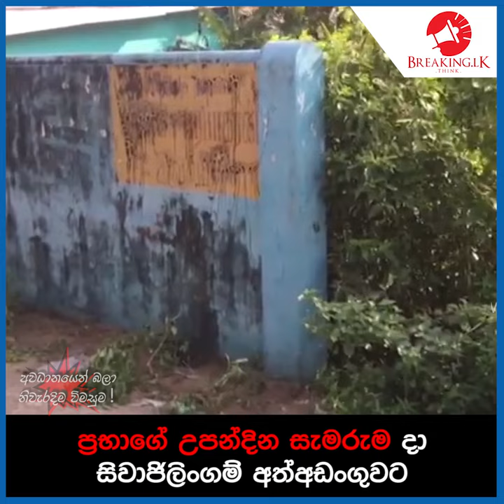ප්‍රභාගේ උපන්දින සැමරුම දා සිවාජිලිංගම් අත්අඩංගුවට| Breaking.lk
ප්‍රභාගේ උපන්දින සැමරුම දා සිවාජිලිංගම් අත්අඩංගුවට